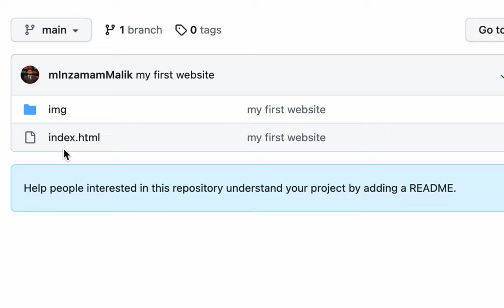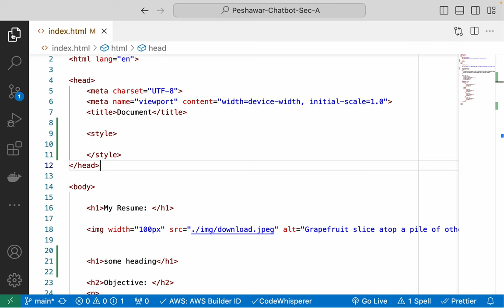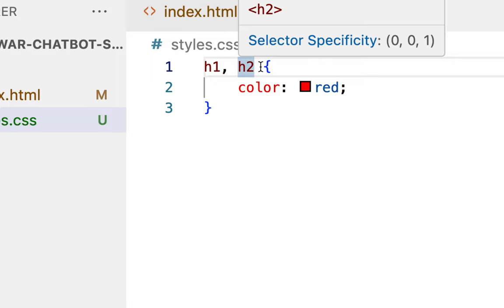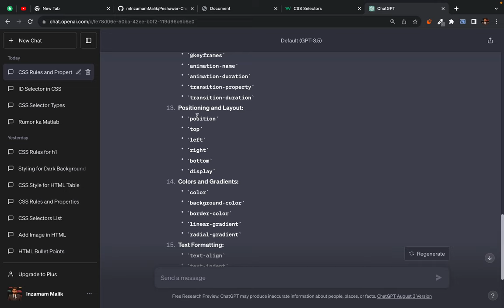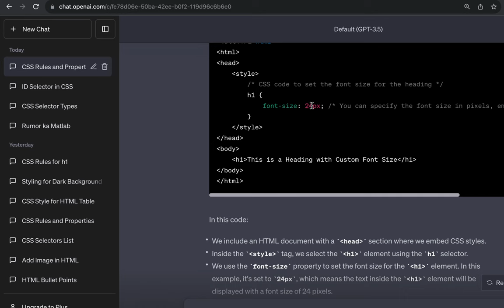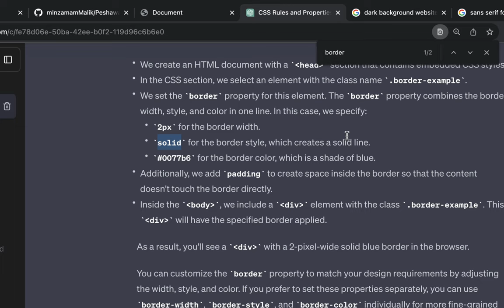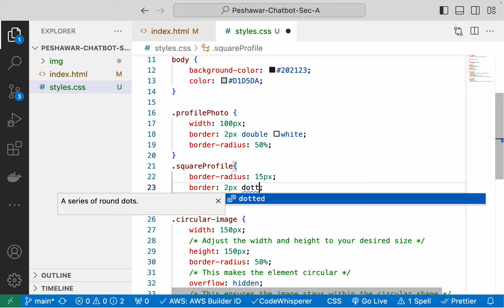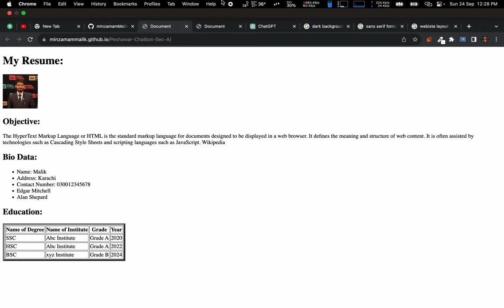css crash course - styling your first website with colors